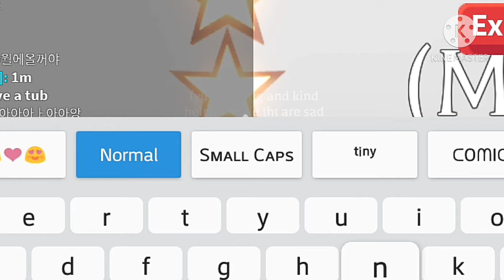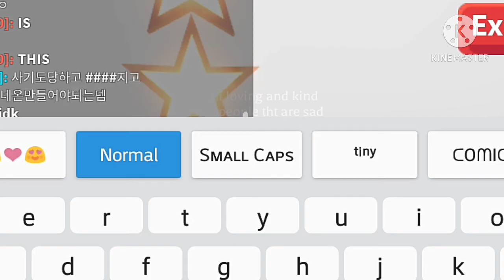snowman giveaway!! (finnaly!)